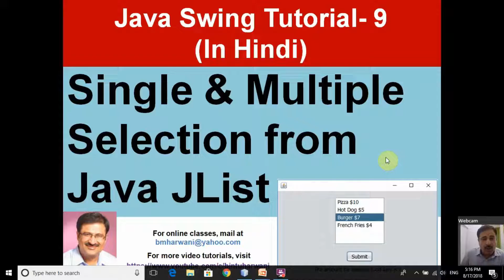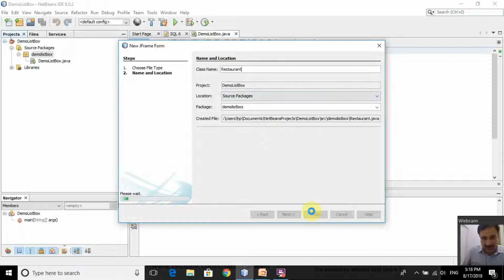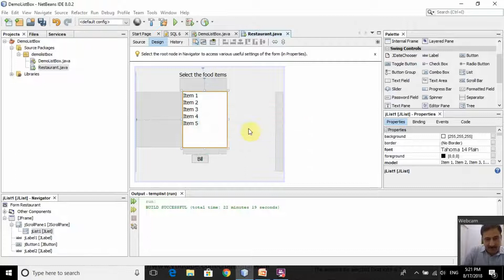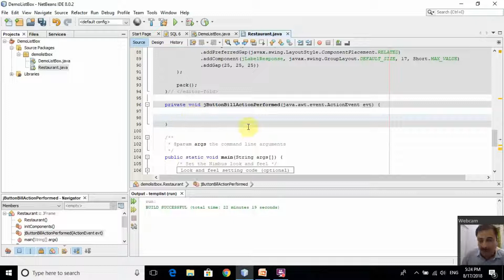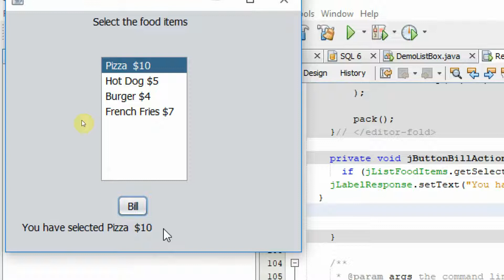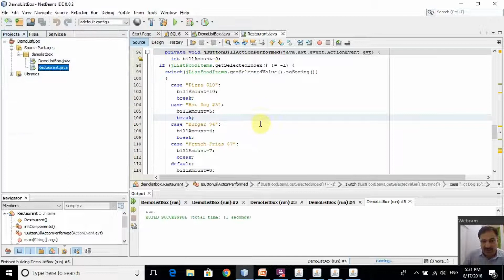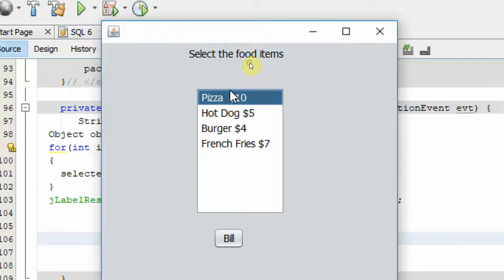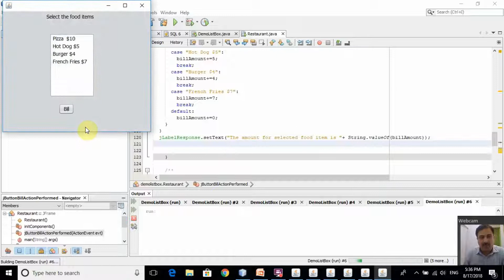Java Swing Tutorial | How to use JList Using NetBeans (Hindi)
This is Java Swing tutorial in hindi of how to use JList Using NetBeans. The tutorial explains how a single and multiple selections are made using JList through a running GUI example. In this video, you will find java swing tutorial, jlist add data, jlist with file, netbeans tutorial - read write jlist data from text file, jlist with text file, jlist in java, jcombobox and jlist, jcombobox tutorial, java tutorial for beginners,jlist netbeans tutorial, how use list box in java, how to use combobox in java netbeans, java jlist add item, jlist java, drop down list in java code, java listmodel, java jlist get selected item, how to get multiple selected values and items from jlist in java, java jlist add item netbeans